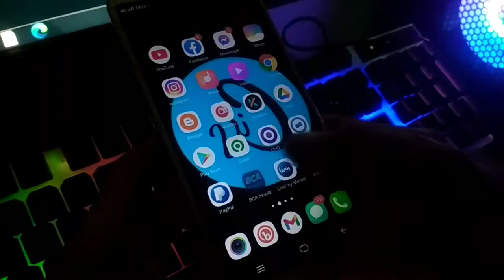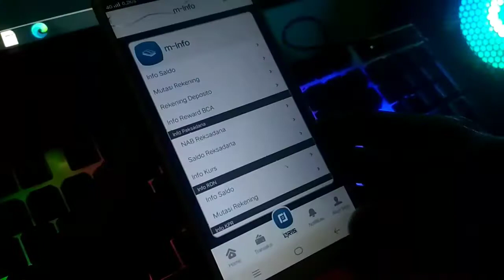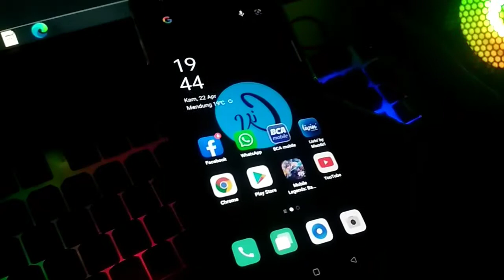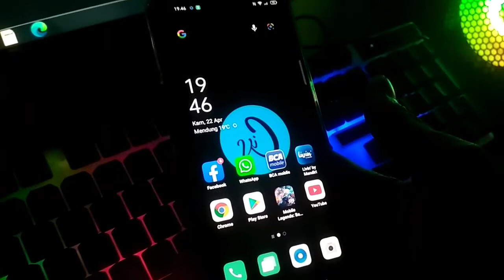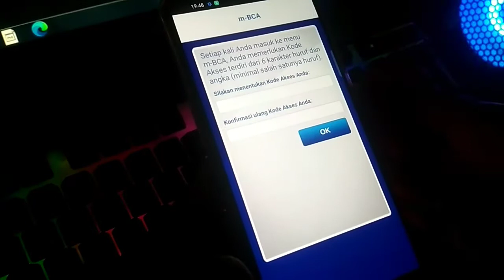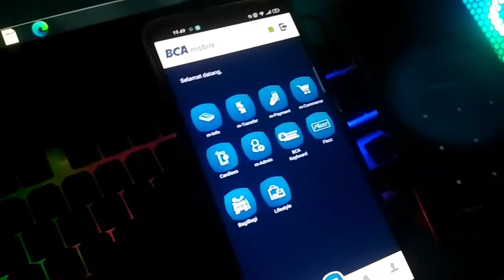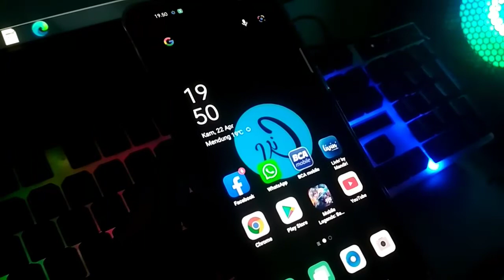Anti Gagal ! Cara Registrasi BCA Mobile Di Hp Tanpa Ke Bank | Daftar Ulang BCA Mobile Di Android